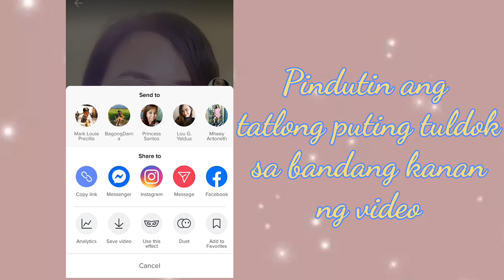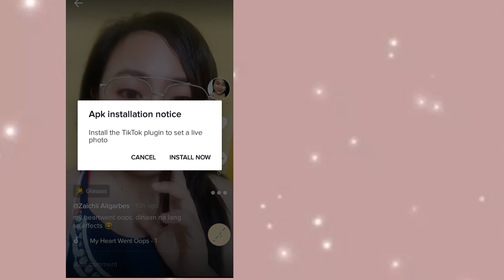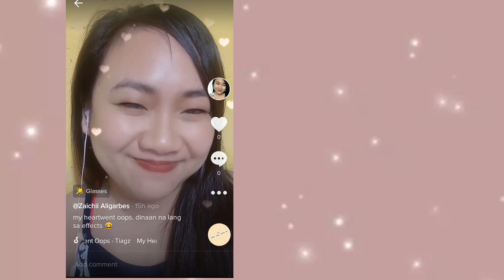LIVE VIDEO WALLPAPER, PAANO? (TAGALOG) - ANDROID & IOS | TUTORIAL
para sa mga gustong iwall paper ang my heart went oops!

How to make live video wallpaper
How to make live video wallpaper for iphone
How to make live video wallpaper for IOS
How to make live video wallpaper for iphone 6
How to make live video wallpaper for iphone 6s
How to make live video wallpaper for iphone 7
How to make live video wallpaper for iphone 8
How to make live video wallpaper for iphone 11
How to make live video wallpaper for android
how to set up live video wallpaper
how to apply live video wallpaper